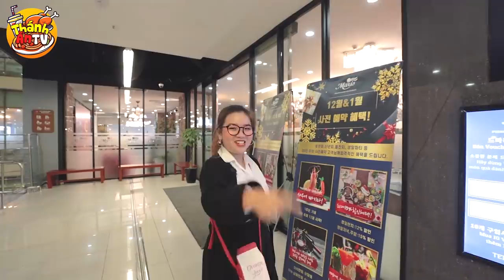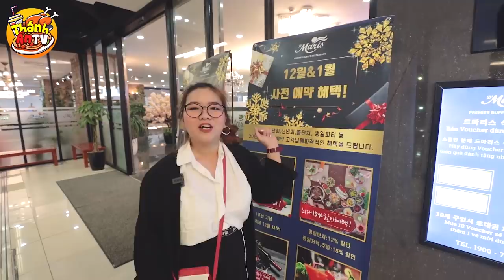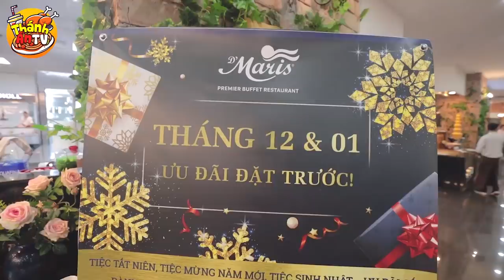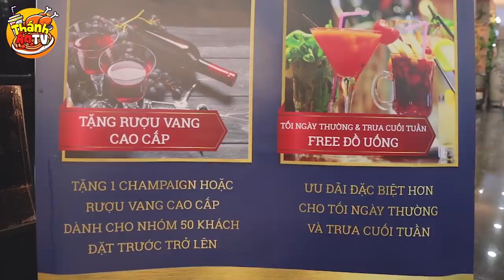RA HÀ NỘI 1 NGÀY CHỈ ĐỂ ĂN BUFFET CAO CẤP 5 SAO VỚI LỄ HỘI TÔM SIÊU ĐÃ CỦA D'MARIS | THÁNH ĂN TV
TÔM TÔM EVERYWHRE luôn mọi người ơi. 🦐🍣🍕🍧 "Lễ Hội Tôm" sẽ diễn ra trong tháng 12 - 1, liệu có ai dám bỏ 1 ngày ra Hà Nội như Lu chỉ để ăn tôm thỏa thích hok ta! 😋😋

🏣 Đến ngay D'MARIS HÀ NỘI: Tầng 3 Lotte Mart, tòa nhà Mipec Tower, 229 Tây Sơn, Đống Đa, Hà Nội.